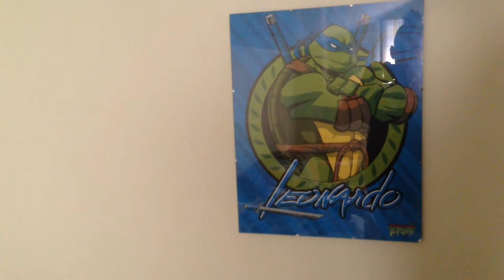Gregor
Here you go. Gregor, our first horrormovie

Also check us in facebook : HDMiniMovies